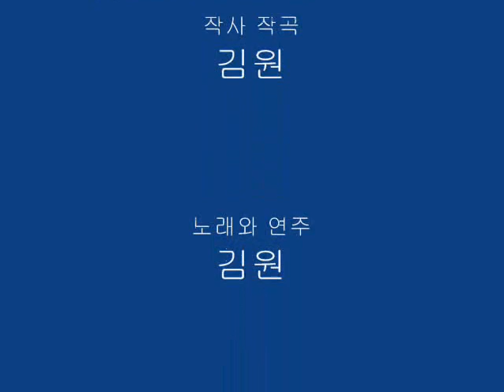어느 뜻깊은 하루 - PAPER KIMON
PAPER의 백발두령 김원이 작사 작곡하고 노래를 부른 곡입니다. 김원의 첫 작품집 '좋은 건 사라지지 않아요'를 출간한 기념으로 만든 곡이라는 설이 유력한 곡으로.. 어느 일요일 오후 행복한 느낌에 겨워 순식간에 작곡하여 순식간에 불러제낀 곡이라고 하는군요~ ㅋㅋㅋ